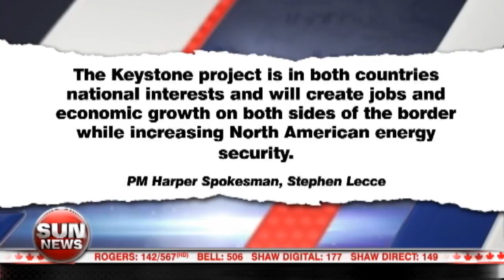Step forward for Keystone